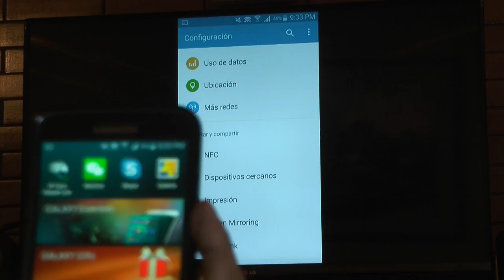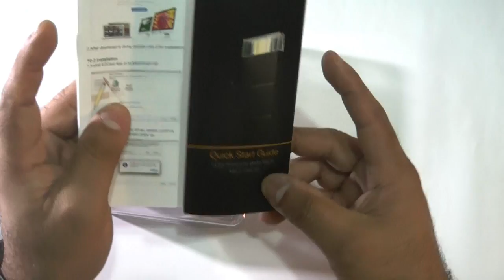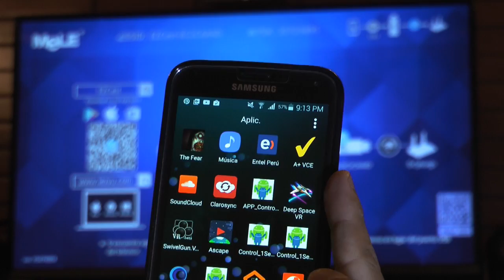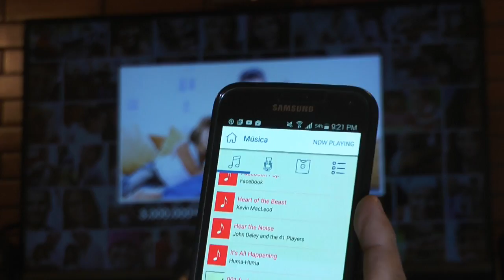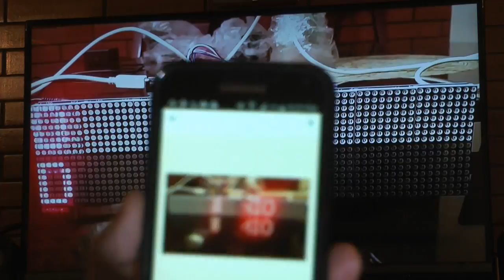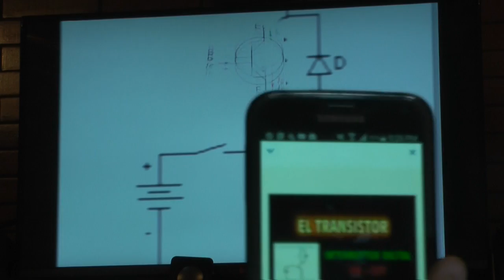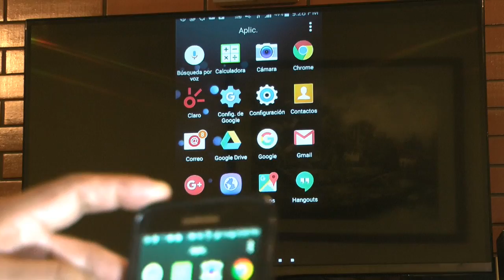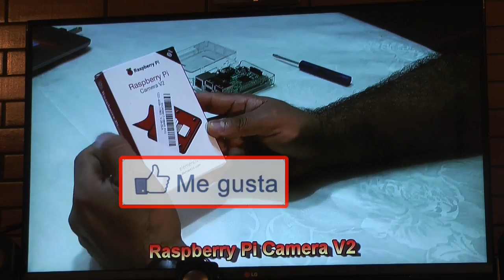Screen Mirroring con MeLE Dongle - Muestra Fotos Videos Audio y la Pantalla de tu Celular en tu TV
En este video Screen Mirroring con MeLE Dongle - Muestra Fotos Videos Audio y la Pantalla de tu Celular en tu TV, les mostrare otra forma de enviar fotos, videos, audio y reproducir Videos desde Youtube en tu Celular y enviarlos a cualquier Tv que cuente con un puerto de entrada HDMI, esta es una alternativa para aquellas personas que no pudieron realizar ello en el anterior video de hace mas de un año atrás.

Mira el video anterior:
Raspberry Pi V2 Camera 8 Megapixel HD - Funny Fotos y Videos - Sesion 4